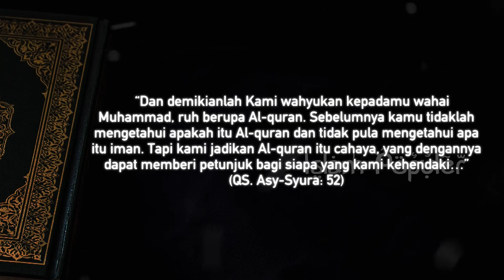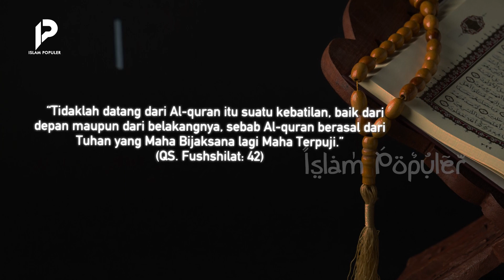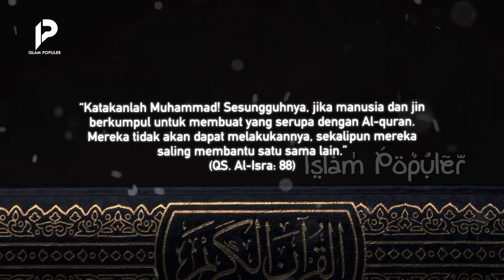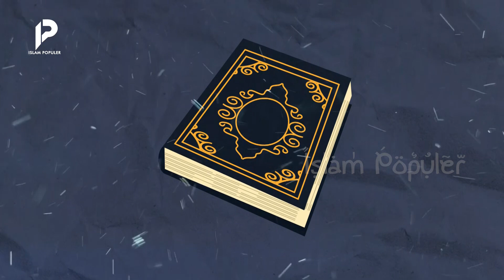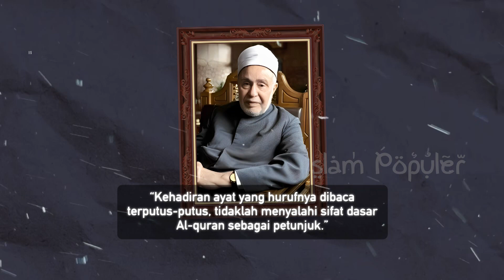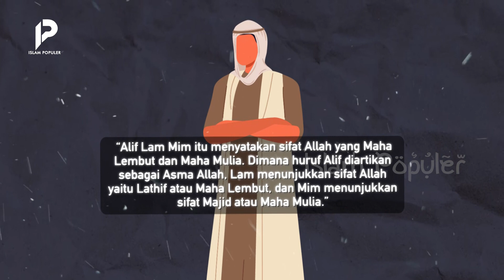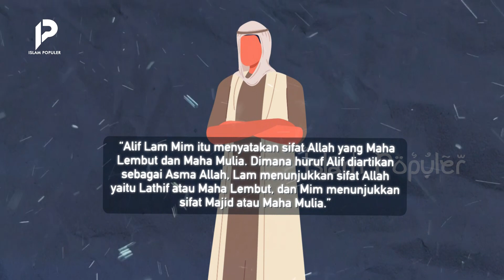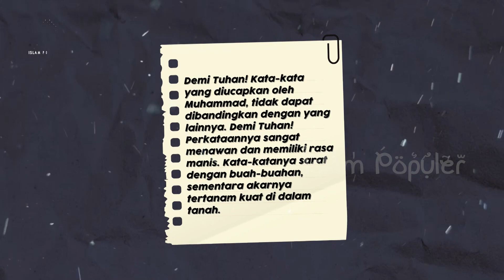Misteri Terungkap! Ternyata ini Rahasia Dibalik 'Alif Lam Mim' dalam Al-Quran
Keterbatasan akal pikiran kita sebagai manusia biasa, dalam menalar Al-quran, memanglah harus diakui. Sayangnya, keterbatasan tersebut tidak berlaku bagi orang kafir karena menganggap Al-quran lah yang memiliki kekurangan. Padahal, seluruh ayat didalam Al-quran, dapat dengan mudah diterima oleh akal, jika dilakukan pengkajian serta perenungan yang mendalam. Di video kali ini, tim islam populer mengajak kalian, untuk menyimak beberapa pendapat ulama, terkait makna serta keistimewaan yang terkandung pada ayat Alif Lam Mim. Tetap tonton video ini hingga
akhir, agar tidak sesat!